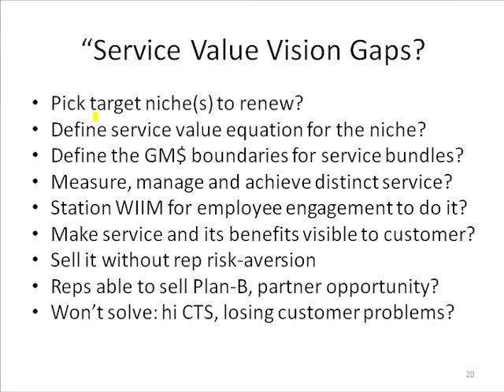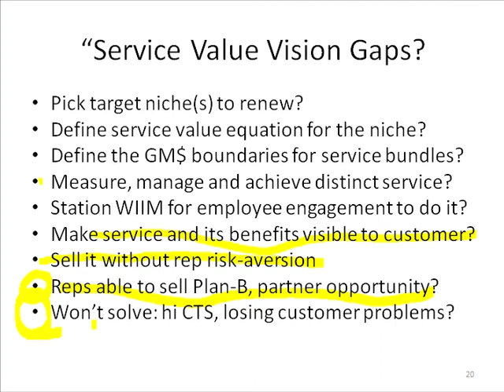Slide 22: Service Value Vision Gaps?